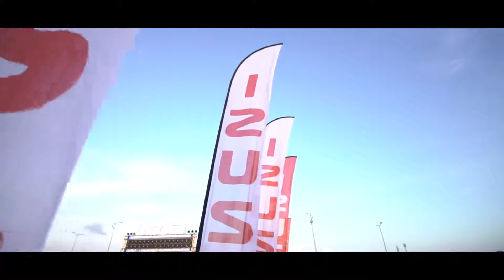Isuzu Concert Hightlight VDO2018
ចូលរួមទស្សនាVDOហាយឡាយពីសកម្មភាពប្រគុំតន្ត្រីរបស់Isuzu កាលពីដេីមខែធ្នូ2018!!